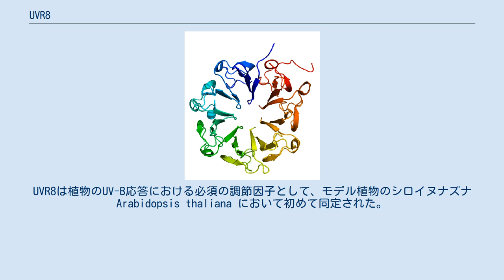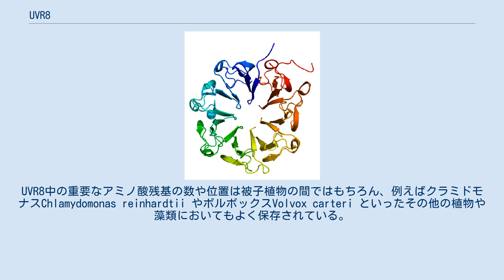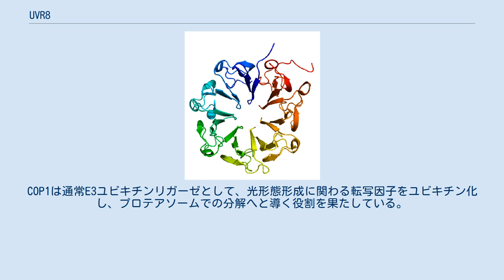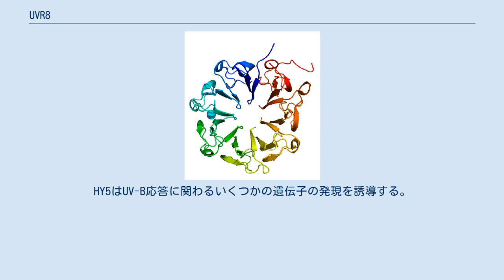UVR8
UV-B RESISTANCE LOCUS 8 (UVR8)は、植物において紫外線のうちUV-Bの受容体としてはたらくタンパク質である。
波長280-315 nmの紫外線を受容して、植物のストレス応答を開始する役割を担っている。
UV-Bの下限波長に近い波長285 nmで最も感度が高い。
UVR8は植物のUV-B応答における必須の調節因子として、モデル植物のシロイヌナズナArabidopsis thaliana において初めて同定された。
この時、UVR8に突然変異が起きたシロイヌナズナでは、UV-BによるDNA損傷の影響を受けやすいことが発見された。
植物における他の光受容体と異なるUVR8の特徴として、発色団となる補助的な小分子を必要とせず、タンパク質自体に光受容の能力が備わっていることが挙げられる。
タンパク質中に存在する3つ組のトリプトファン残基が発色団としてUV-Bセンサーの機能を果たしていると考えられている。
 これまでに全ゲノムが解読された被子植物の中でも、バイオインフォマティクスの解析から多くのUVR8オーソログが存在することが示唆されている。
UVR8中の重要なアミノ酸残基の数や位置は被子植物の間ではもちろん、例えばクラミドモナスChlamydomonas reinhardtii やボルボックスVolvox carteri といったその他の植物や藻類においてもよく保存されている。
したがって、UVR8は維管束植物の出現よりも前に緑色植物の系統で獲得されていたことが示唆される。
このことは、当時の地球ではオゾン層が十分に発達しておらず地表に届くUV-Bの量が現在よりも多かったため、UV-Bへの防御と馴化が非常に重要であったと推測できることを考えると、合理的だと言える。
 UVR8はβプロペラ構造をとるタンパク質で、7つの羽根状のβシート構造をもつ。
ヒトのRCC1タンパク質といった、哺乳類でクロマチンの凝集を制御しているタンパク質とアミノ酸配列上の相同性を示す。
暗状態ではUVR8はホモ二量体を形成し細胞質に局在するが、UV-B照射を受けるとUVR8二量体は解離し、モノマーとなって核へ移行する。
暗状態下でのUVR8の二量体は塩橋構造によって安定化されている。
 UV-Bの照射を受けると、その光はUVR8のトリプトファン残基に吸収される。
トリプトファン残基は暗状態では隣り合うアルギニン残基との間で塩橋をつくってUVR8二量体を安定化しているが、光の吸収によってこの塩橋が解消され、UVR8の単量体化が誘導されると考えられている。
単量体化したUVR8は核に蓄積し、CONSTITUTIVELY PHOTOMORPHOGENIC 1 (COP1) タンパク質と相互作用する。
COP1は通常E3ユビキチンリガーゼとして、光形態形成に関わる転写因子をユビキチン化し、プロテアソームでの分解へと導く役割を果たしている。
しかしながら、UVR8と相互作用した際COP1は、UVR8を介したUV-Bストレス応答における正の制御因子としてはたらいている。
UV-B照射後はUVR8はCOP1のC末端にあるWD40リピートを介してCOP1と核内で相互作用し、UV-B応答において鍵転写因子としてはたらいているELONGATED HYPOCOTYL 5 (HY5) タンパク質の発現を誘導する。
HY5はUV-B応答に関わるいくつかの遺伝子の発現を誘導する。
この過程により最終的にはフラボノイドやアントシアニンといった紫外線捕捉剤として機能する分子の生合成などが誘導され、UV-Bへの馴化が達成されることになる。